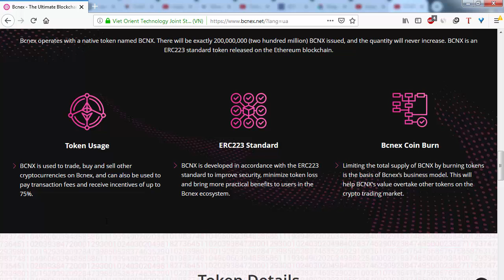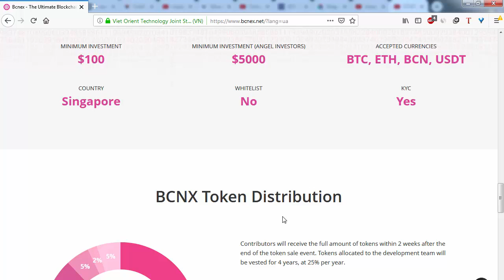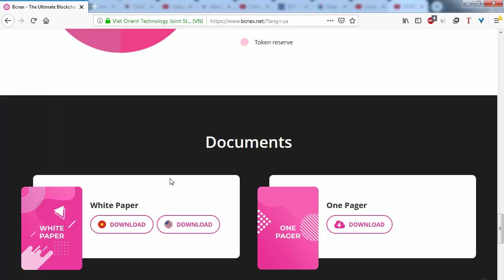ICO Bcnex token